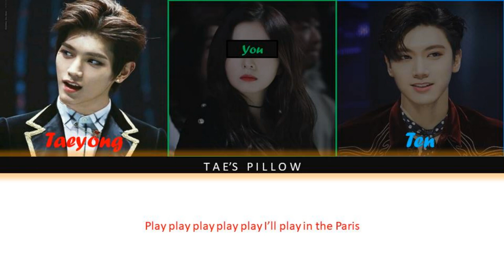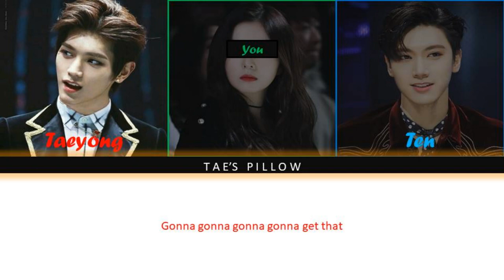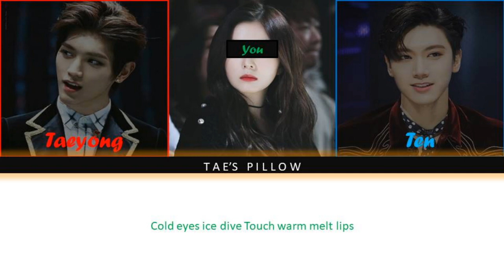Baby Don't Stop (NCT U) - Taeyong & Ten ft You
Original: Baby Don't Stop by NCT U

Feel Free to make any requests